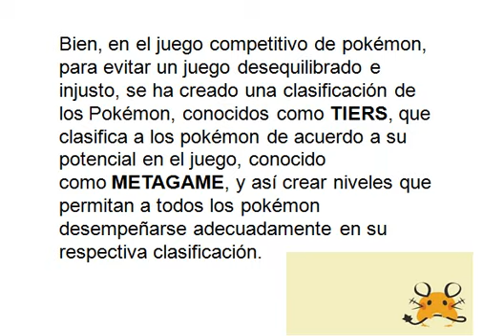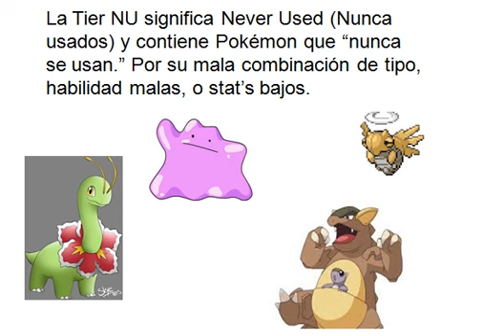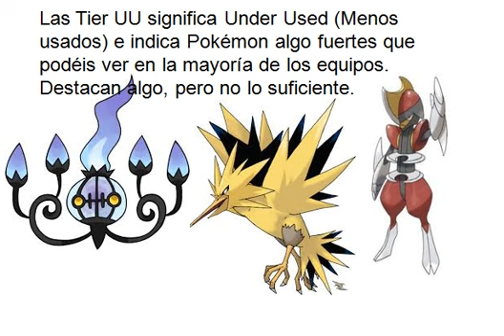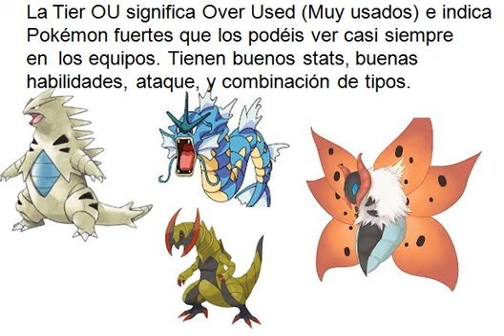Pokémon X/Y: Tiers Pokémon. (Pokémon Competitivo)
Aquí os traigo un vídeo donde os explico como funcionan las tiers pokémon.